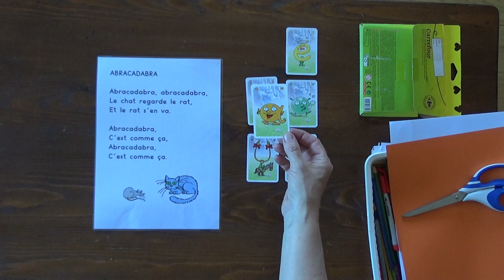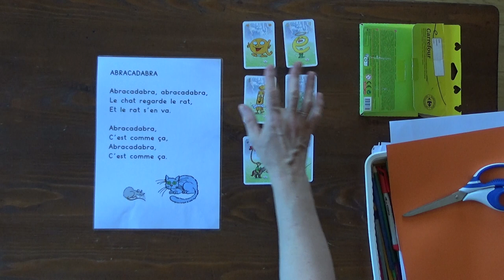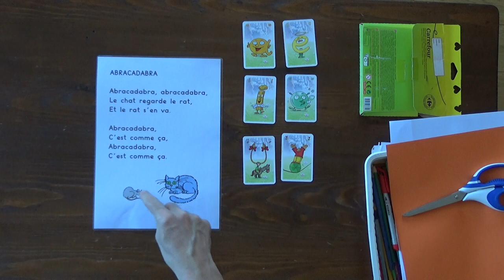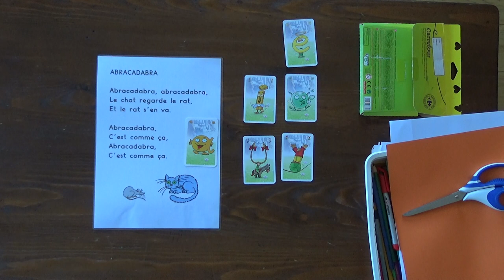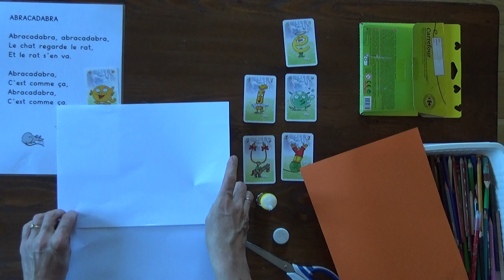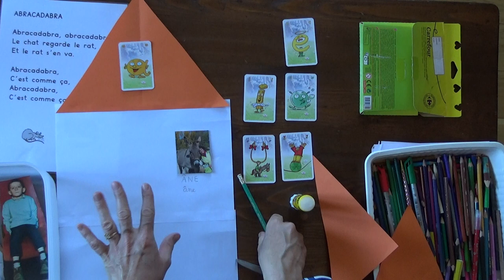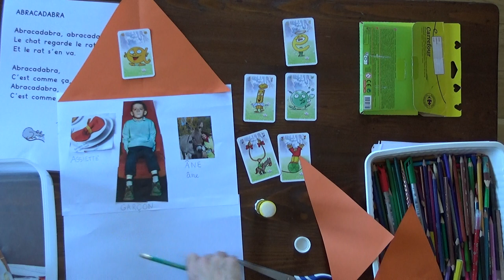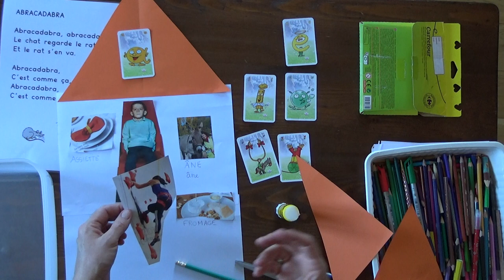Séance le phonème a recherche du bruit de monsieur a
séance phonologie GS-étude du phonème [a]-le bruit de monsieur-création de la maison de monsieur a-maîtresse Sophie